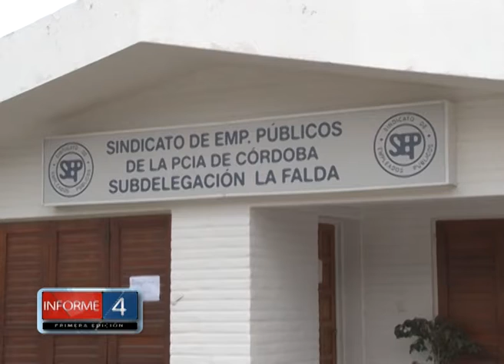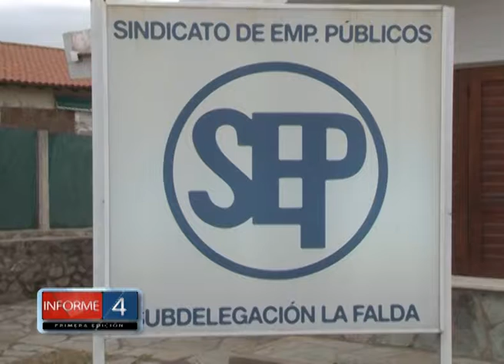FESTEJOS DEL DÍA DEL NIÑO EN EL SEP